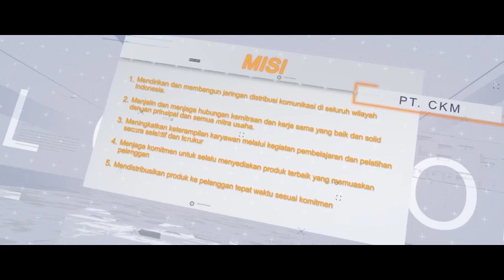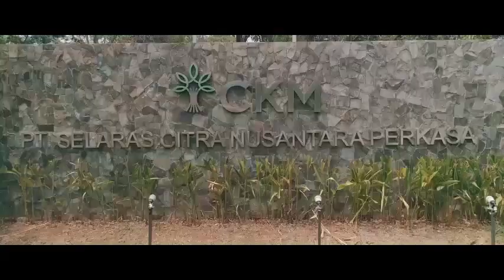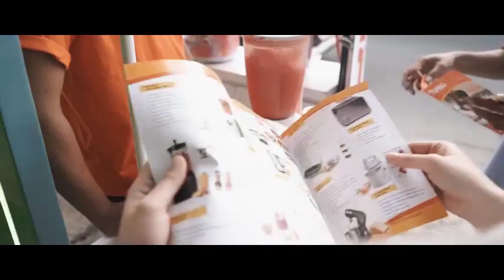PT. Citra Kreasi Makmur (Company Profile)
PT. Citra Kreasi Makmur (Company Profile) - 2020